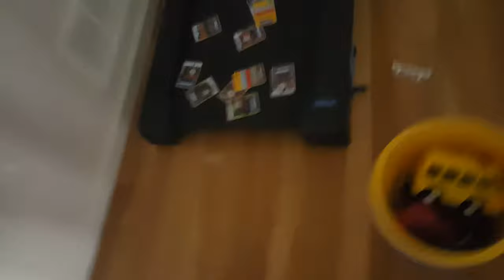Julian Cam:Whistle Fun!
We Got 2 Whistles Yesterday!